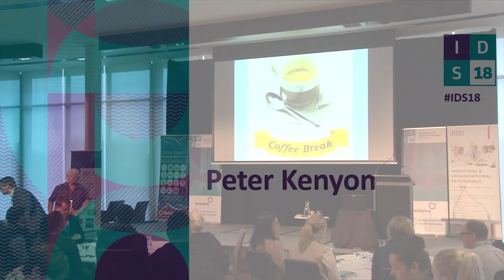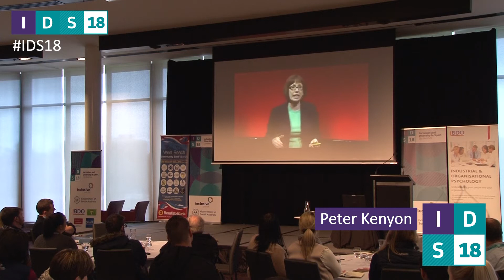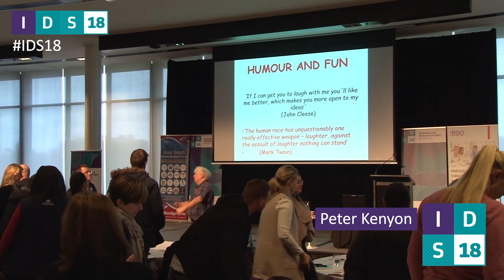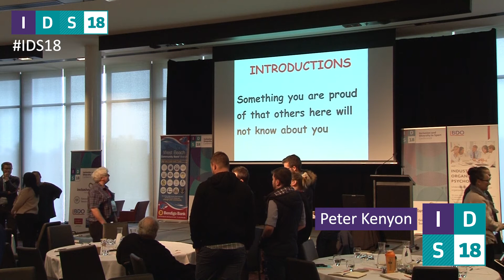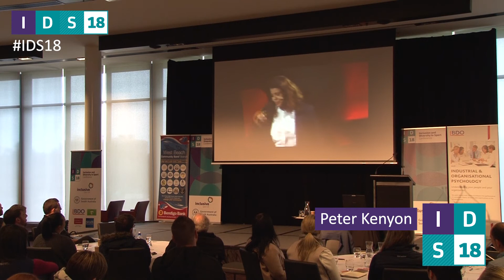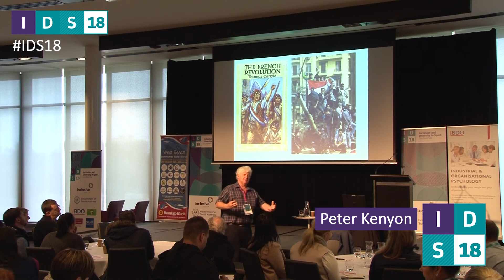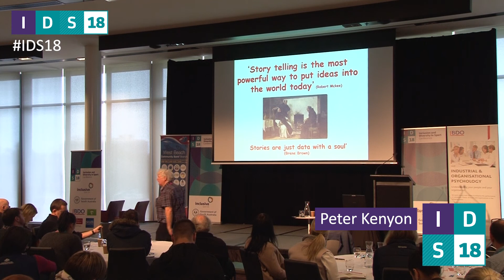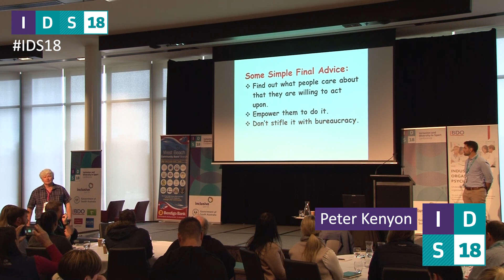IDS18 Peter Kenyon - Community Development Workshop (Part 2)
2018 Inclusion & Diversity in Sport Conference, Adelaide
Peter Kenyon - Bank of I.D.E.A.S